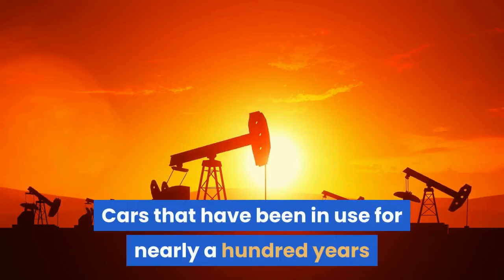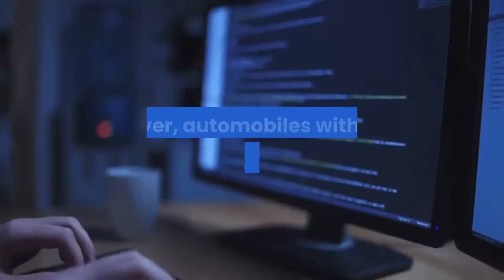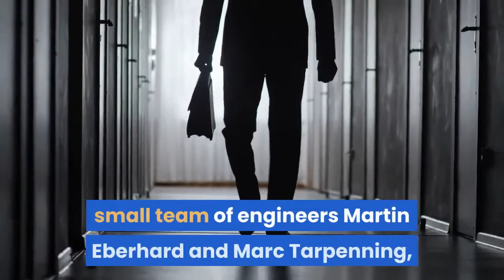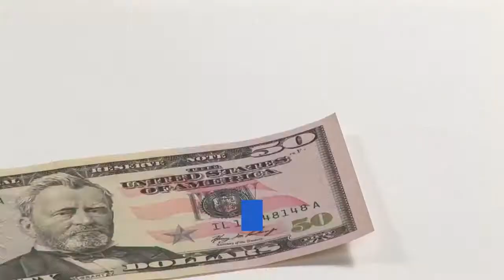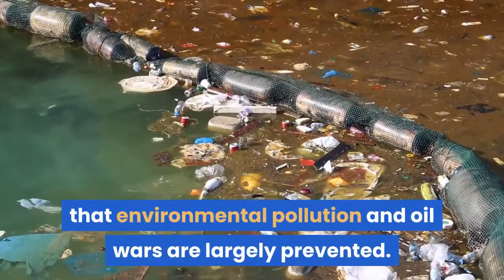Electric Cars ! gas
Electric cars are now far more than just an idea.

Hello, İsmail, I have set up this channel to help you on my youtube adventure that has been going on for years. Science channel, where we share detailed information about Youtube, art, desing and technology. See you.

 gas kia soul ev nissan leaf tesla model y hyundai kona electric